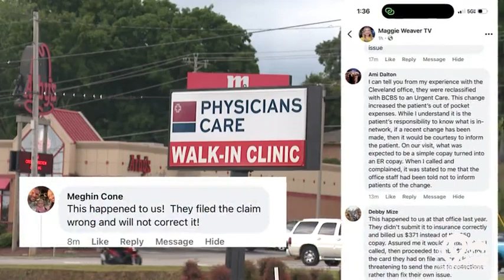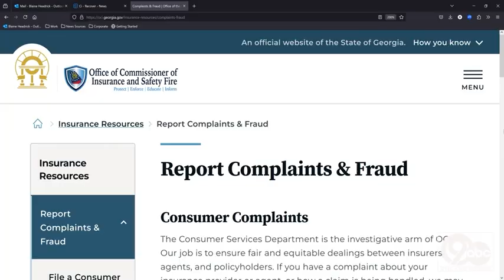Patients say Georgia clinic cost them thousands in surprise billing fees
We have received several complaints from patients of a walk-in clinic in Fort Oglethorpe, who say that billing issues have cost them thousands of dollars.

These complaints involve Physicians Care in Fort Oglethorpe.

Some patients have reported that the business initially claims to accept their insurance, only to be billed a large amount later.

The size of the bill is not the only issue.